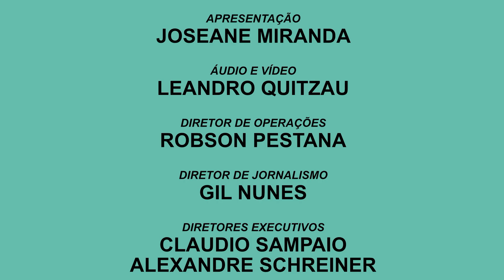#003 Dr Derrame: Médico e Influencer Digital com 190k no Instagram - T07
O médico, influenciador digital científico e professor, Adriano Vendimiatti Cardoso, o Dr. Derrame, é o entrevistado do Personalidades Influencers que a  Rádio Jornal leva ao ar no domingo (17), às 12h. O canal exibe o programa Youtube e Facebook e na plataforma Spotify.

Depois de ter feito um desabafo nas redes sociais no primeiro ano d pandemia de Covid-19, o médico clínico geral fez sucesso nas redes sociais e tem divulgado material científico em várias plataformas. No bate-papo inédito com o jornalista Joseane Miranda, Dr. Derrame fala sobre a trajetória profissional, vida pessoal e a escolha da medicina influenciado pela mãe que é enfermeira.

O programa Personalidades com Joseane Miranda, traz Personalidades de Indaiatuba. Já passaram pelo programa a fundadora da Vollac (Voluntárias de Apoio no Combate ao Câncer) Joana Jolly, a ex-secretária de Educação de Indaiatuba, Jane Shirley Scodro, entre outros convidados.

A atração vai ao ar aos domingos, às 12h, na programação da Jornal no Youtube, Facebook e Spotify.